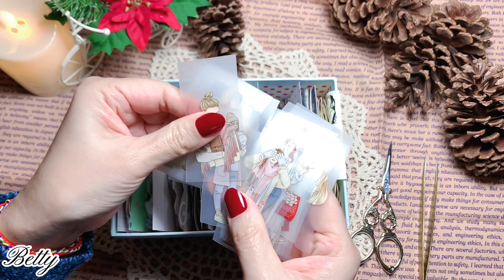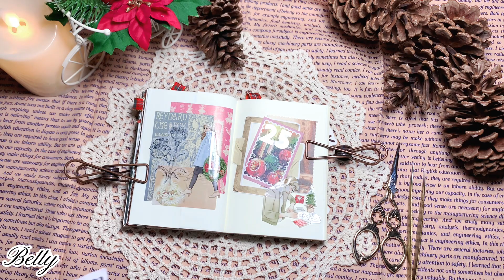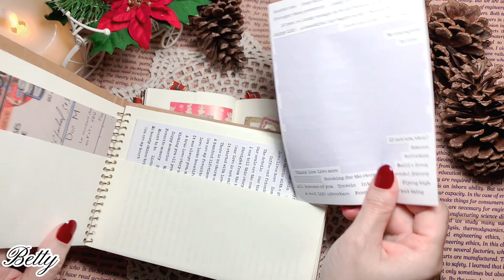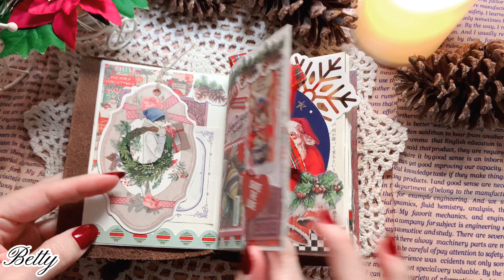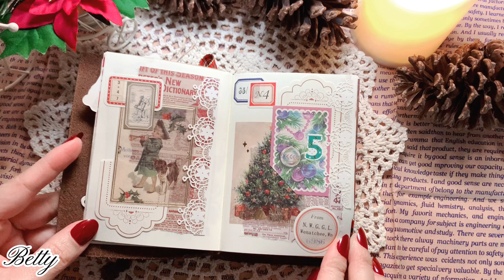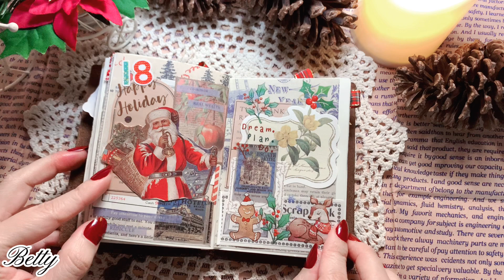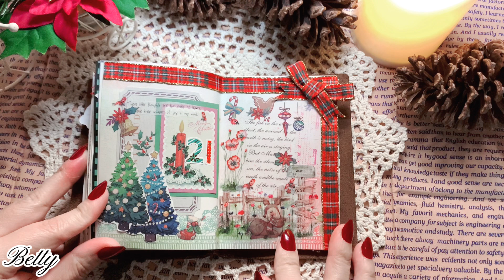[貝蒂的復古手帳] #20 聖誕快樂🦌🎁🍾🎉聖誕拼貼🎄翻翻看/ASMR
跟我一起感受聖誕氣氛吧🎄